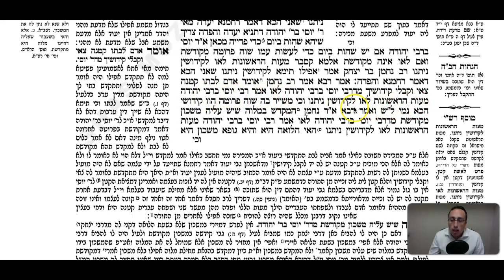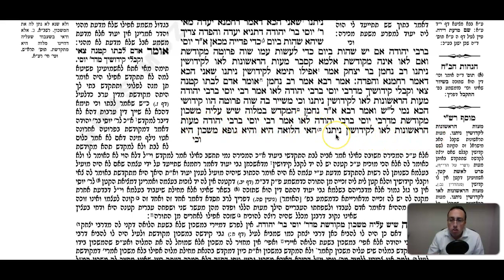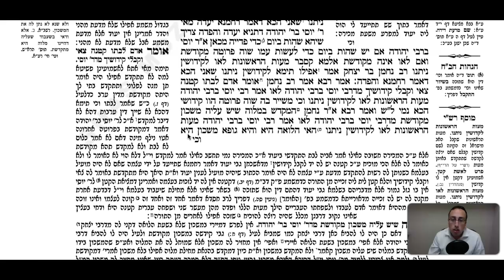Kiddushin Daf 19a Daf Yomi Gemara (Talmud) Meseches Kiddushin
Gemara Talmud Kiddushin Daf 19a

To start from the beginning of Meseches Kiddushin